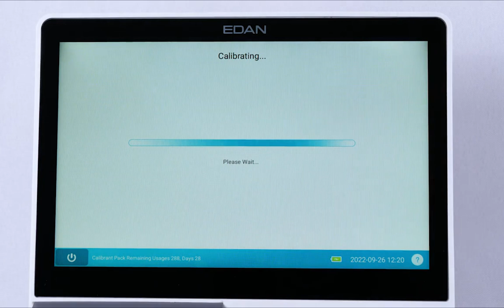Edan i20 sample operation video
i20 how to do a sample test